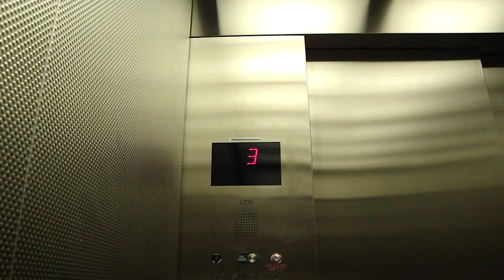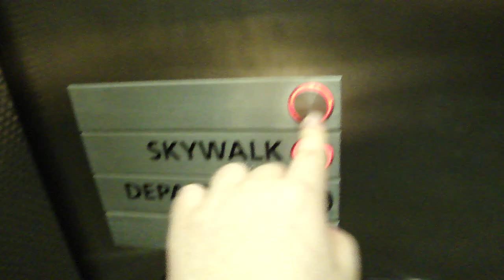Crappy Otis Gen2 MRL Traction Elevator at the New Terminal 5, JFK Int'l Airport, Jamaica, NY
Installed: 2008
Speed: 300 FPM
Travel Distance: 4 floors
Fixtures: Otis Series 4